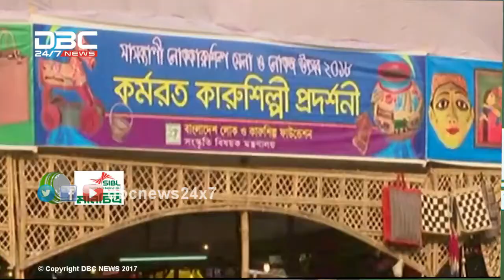মানচিত্র: লোকজ উৎসব || Manchitro || DBC NEWS19/01/18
বিষয়: মানচিত্র: লোকজ উৎসব
সঞ্চালনা: শোভন আরেফ
অতিথি: শুব্রত দাশ (সহকারি অধ্যাপক, চারুকলা ইনিস্টিটিউট, চট্রগ্রাম বিশ্ববিদ্যালয়)